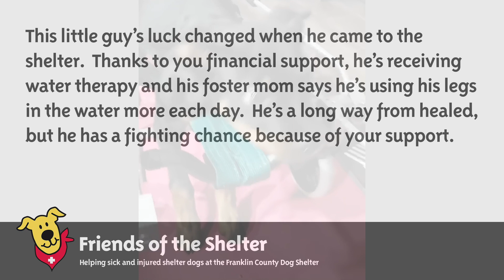Arty is using his legs!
You may remember Artemis—Arty for short—from a couple of weeks ago when he arrived at the shelter paralyzed.  He was found in a park unable to walk.  Thanks to your support for Friends of the Shelter, Arty spent a night at MedVet.  He had many tests, and we learned Arty has myelitis, an infection/inflammation of the spinal cord.

Since then, he’s been in an amazing foster home with one of the MedVet employees.  He's being treated with medications, including antibiotics and a special medication that was compounded for him.  We’re seeing progress.  When he first arrived, he couldn’t even hold his head up.  Now you can see in this video that he can move his legs and stand with assistance.  And, he’s food motivated, too!  He’s also recovering from a couple of other injuries, including pneumothorax and contusions of his lungs, which are likely unrelated to the myelitis and are instead caused by trauma.

This little guy’s luck changed when he came to the shelter.  Thanks to your financial support, he’s receiving water therapy and his foster mom says he’s using his legs in the water more each day.  He’s a long way from healed, but he has a fighting chance because of your support.